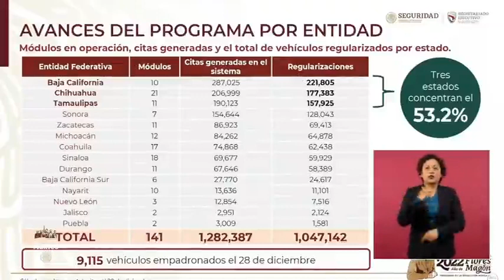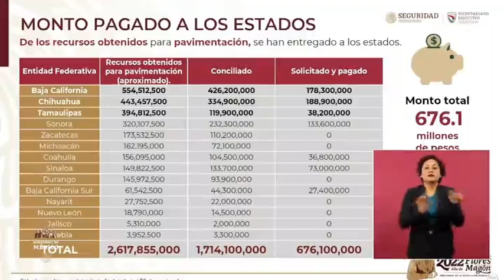AMPLÍAN TRES MESES PROGRAMA DE REGULARIZACIÓN DE VEHÍCULOS USADOS DE PROCEDENCIA EXTRANJERA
Por instrucción presidencial, el Programa de Regularización de Vehículos Usados de Procedencia Extranjera se extenderá al 31 de marzo de 2023, informó la secretaria de Seguridad y Protección Ciudadana, Rosa Icela Rodríguez.